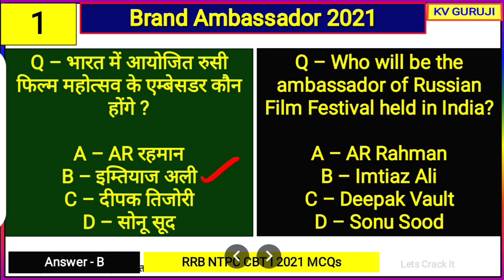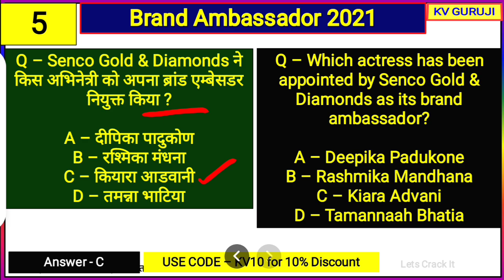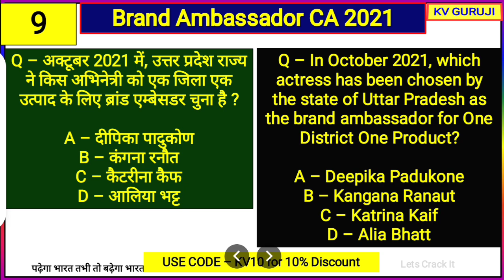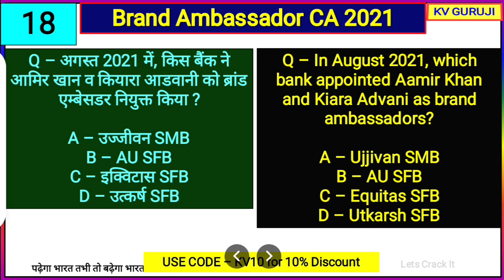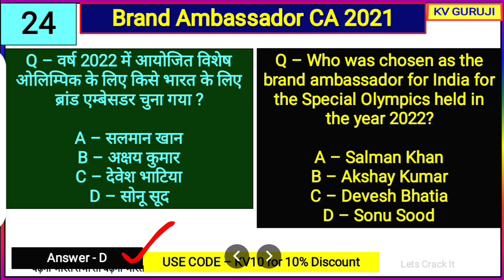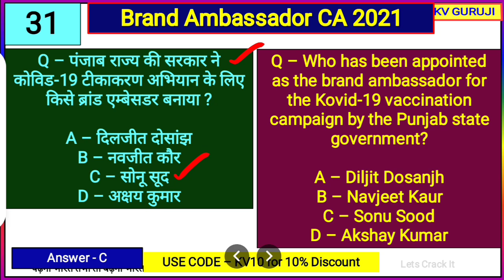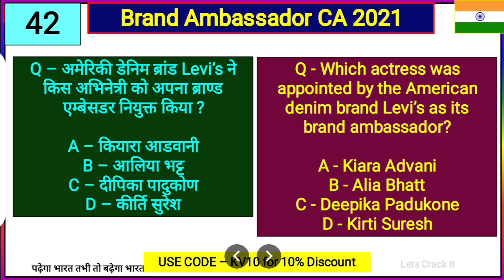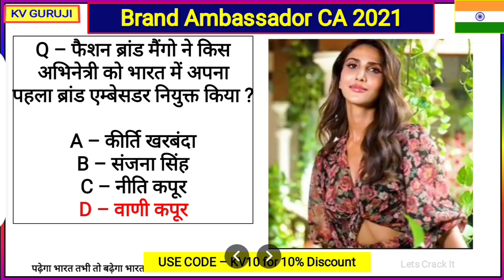Brand Ambassador 2021 |ब्राण्ड एम्बेसडर 2021 ।Most Important Current Affairs Railway, SSC, Bank PO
Unacademy Subscription Benefits:
1. Learn from your favorite teacher
2. Dedicated doubt clearing sessions
3. One Subscription, Unlimited Access
4. Real-time interaction with Teachers
5. You can ask doubts in the live class
6. Download the videos & watch offline